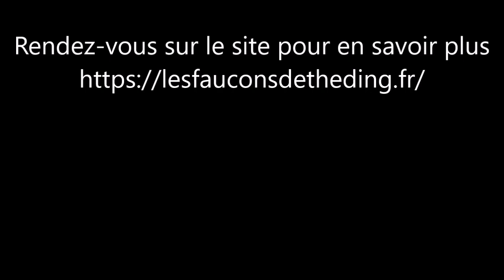Une chouette intrusive - 17/04/2021 - Les Faucons de Théding